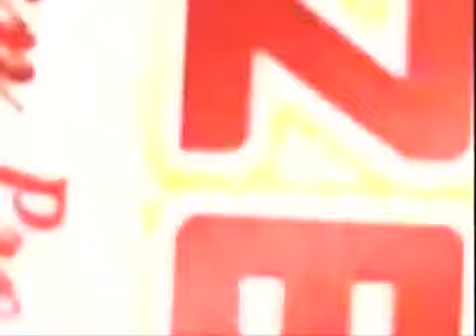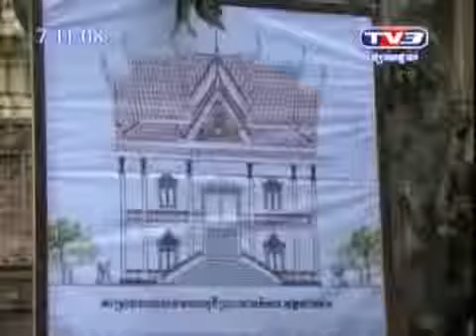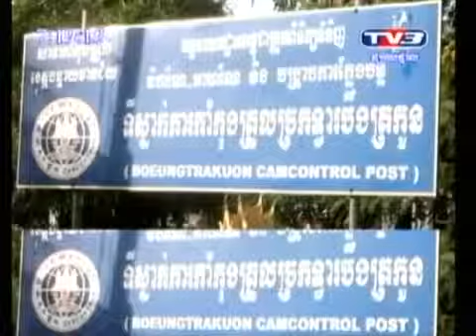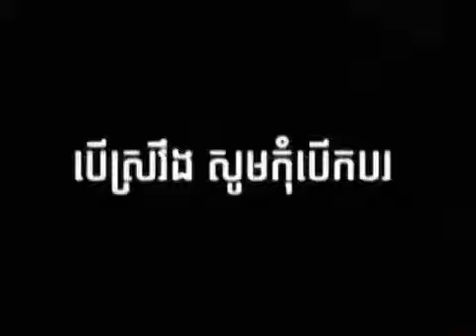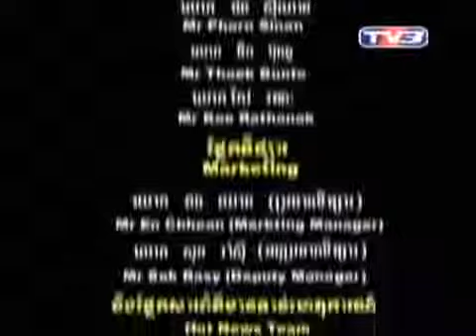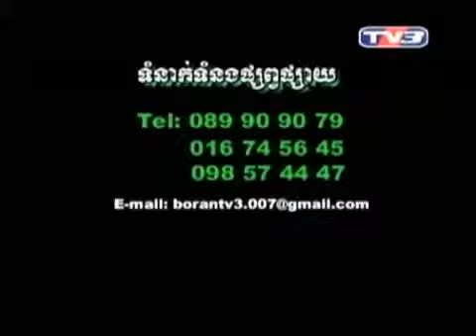Khmer News Update on Morning 15 December 2013 by TV3